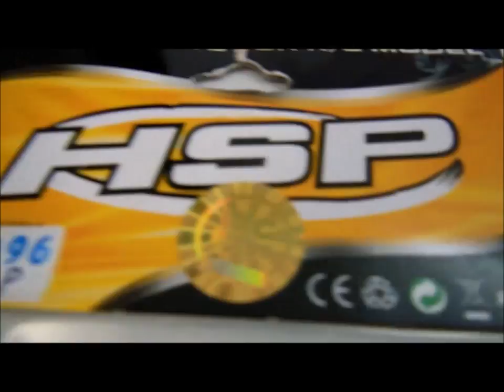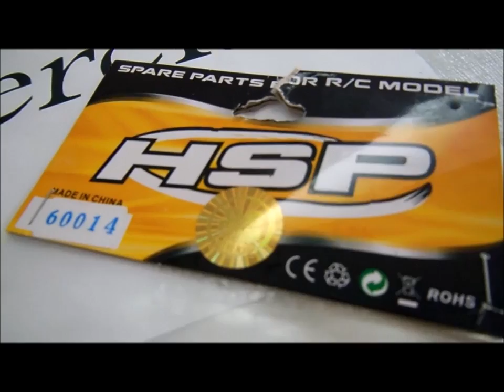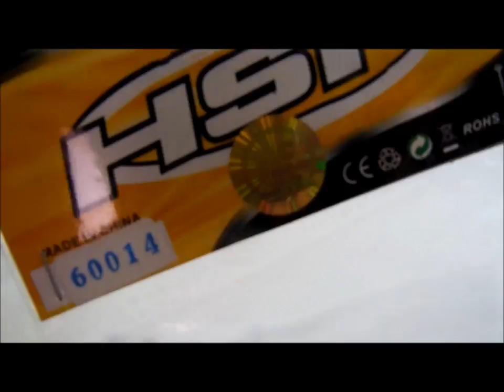60010P Copos do Diferencial - HSP Monster Truck - dest Novo Hamburgo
Pedido fechado pelo Altamir, de Novo Hamburgo-RS, que visitou o nosso e concluiu a compra dos produtos: 60010P Copos do Diferencial - Monster 1:8; 60096P Eixo Cardan Traseiro - HSP Monster 1:8; 60014 - Steering / Saver Complete; todos novos, originais, completos, verificados e prontos para instalação e uso.

Automodelos
Aeromodelos
Drones
Barcos
Lanchas
Helicópteros